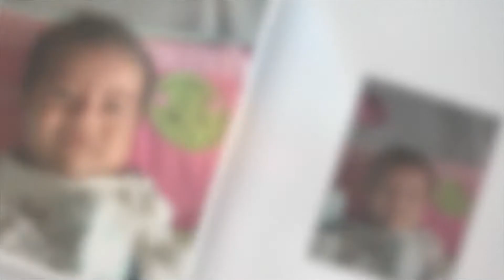CLIP BE DUC ANH 1 TUOI